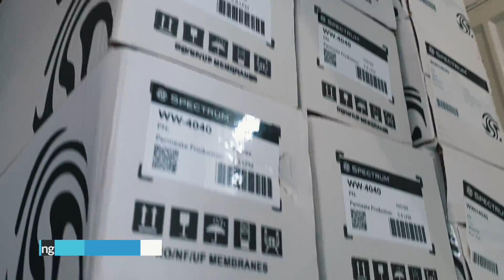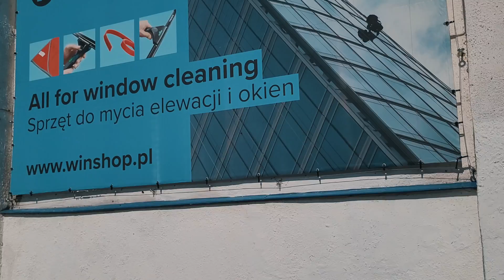Kiedy wymienić membranę w systemie odwróconej osmozy?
Masz już swój system odwróconej osmozy i zastanawiasz się kiedy i po jakim czasie należy wymienić w nim membranę ?

Opowiemy Wam co nie co o membranie i jej wymianie w systemie odwróconej osmozy - jakie wartości wody są kluczowe, oraz jak przekalkulować kiedy opłaca się wymienić membranę, filtr i żywicę

Realizacja video - Michał Smutek